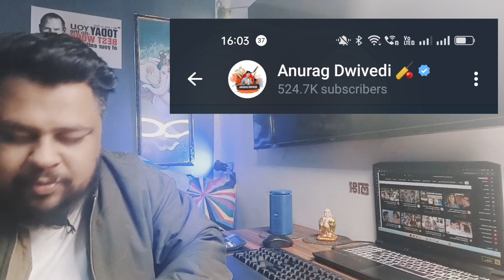Fake Telegram Tipper !! Cricket Betting Scam !! Big Bash League!!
Hi friends welcome back your youtube channel vee review

Iplmatchtipping
Expert tips for ipl match
Today match prediction
Koun jeetega aaj ka match
Sanjay Goyal
Anurag dwivedi
Ipl 2022
Mahadev book
Reddy anna book
Anna Reddy book
Best book for online betting
Sabse achi book betting ke liye
Kon jeetega Jaane match se pehle
Match report
Today match report
ipl 2022
ipl 2022 prediction
ipl
ipl2022
today match prediction
kon jitega ipl 2022
playing 11
highlights
rishabh pant
ishan
कौन जीतेगा ipl 2022
shreyas iyer
ipl 2022 match 22
देखिये
playing xi
dream 11
mumbai vs punjab
ipl betting
kkr vs rr match prediction
match prediction
rr playing 11
kkr
ipl में सट्टा कैसे लगायें
online id
bbl12
big bash league 2022
bbl 2022
cricket
big bash league 2022 prediction
bbl live
bbl 2022 winner prediction
bbl 2022 match prediction
bbl today match prediction
big bash league 2022-23
big bash league 2022 winner prediction
cricket live
big bash league 2022 match prediction
live cricket commentary
toss and playing 11
live match big bash league 2022
cricket live hindi
live bbl
big bash
fantasy criket
dream11 team
anurag dwivedi
big bash league 2022-23 today match prediction
big bash league 2022 advance match prediction
sydney thunder vs melbourne stars
big bash league live streaming
big bash league live match kaise dekhe
bbl highlights
big bash league dream11 team
big bash league 2022-23 all teams squad
bbl all team squad 2022-23
big bash league 2022 schedule
t10 1st match prediction
all teams new squad ipl 2023
all teams squad bpl 2023
bpl 2023 all teams squad
bbl 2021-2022 all teams squad
bbl match prediction today
big bash today match prediction
big bash league 2022advance match prediction
match prediction
bbl prediction
mr vs st dream 11
melbourne renegades vs sydney thunder
dream11 prediction today
dream11 prediction
ren vs thu dream11 prediction
ren vs thu dream11
brisbane heat vs melbourne renegades 10th match prediction
big bash league prediction
today bbl update
bbl aaj ka match

Desclaimer:-
This video only for knowledge purpose, vee review never promote any gambling app or site, vee review never responsible for any loss in cricket betting.

ये वीडियो केवल आपकी नॉलेज के लिए बनाई गई है , vee review किसी भी बेटिंग साइट या app ko बड़वा नही देता है ।।

Vee review